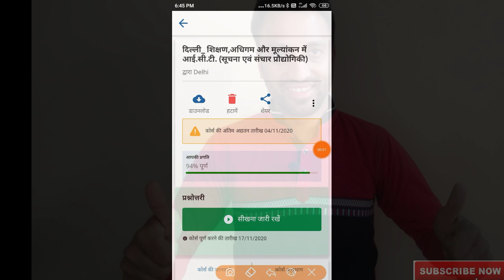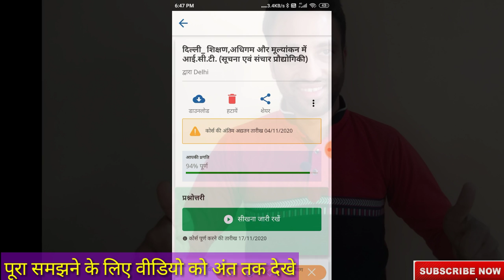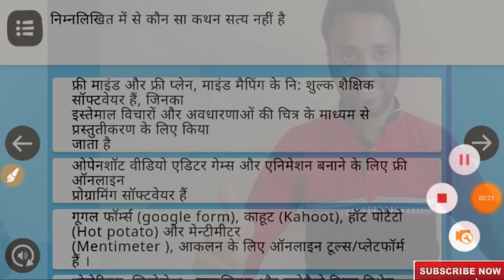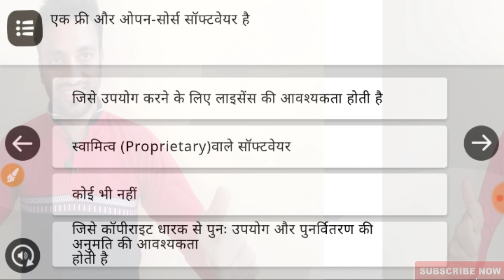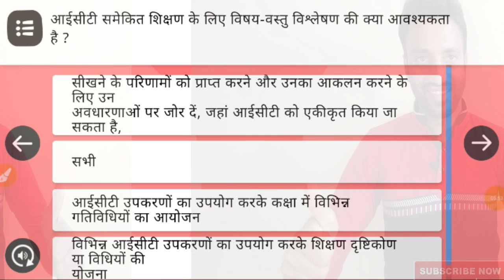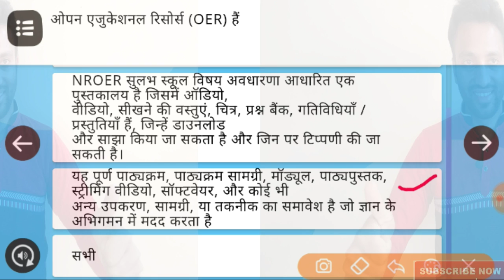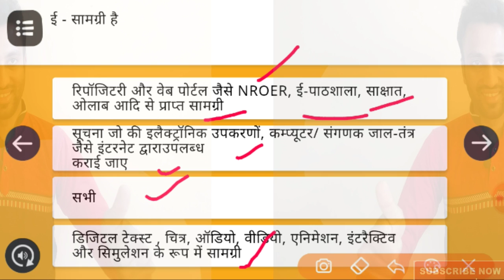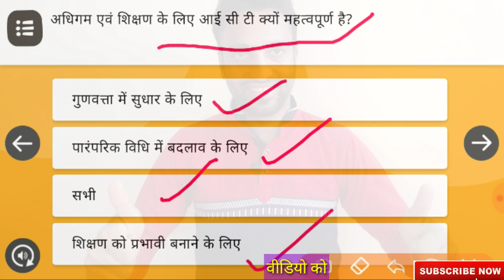Correct_answers to all questions of Nishtha_teachers_Training course_5 on Diksha_App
दीक्षा एप पर निष्ठा की  ट्रेनिंग करने से पहले टीचर्स इस विडियो को जरूर देखे। मॉड्यूल 5 के पूरी ट्रेनिंग के सभी प्रश्नों के सही उत्तर हिंदी और इंग्लिश वाली ट्रेनिंग के साथ। वीडियो को अपने सभी दोस्तो और ग्रुप में शेयर जरुर करें ताकि सभी टीचर्स इसका लाभ ले सके। धन्यवाद